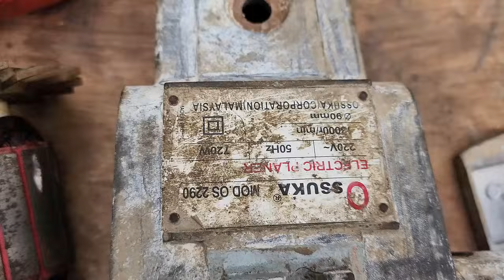The genius girl repairs and completely restores an old abandoned OSUKA wood planer|Girl Mechanic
The genius girl repairs and completely restores an old abandoned OSUKA wood planer|Girl Mechanic                                                                                       ---Hello everyone, my name is CÓI, I'm 26 years old, I'm in Vietnam, in a small poor rural area in the north, my current job is a machine repairman and machine restorer, I created a channel.